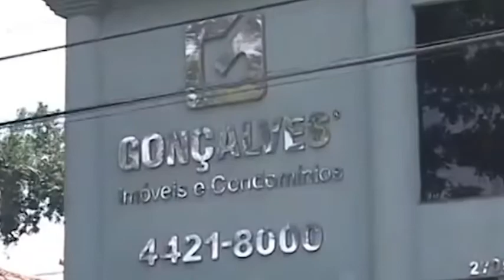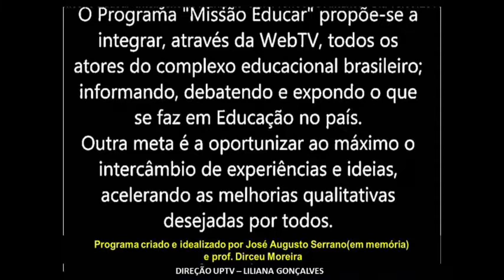UPTV Programa Missão Educar - A arte e a dança e Inclusão de pessoas com Deficiência -07.10.2019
Apresentador: Dirceu Moreira
Tema: Inovação tecnológica & Educação
Convidado: Maria de Los Angeles Andrade Azavala
Profissão: Cordenadora Cultura - Bailarina/Coreografa
Empresa: Universidade Politécnica Salesiana de Ecuador